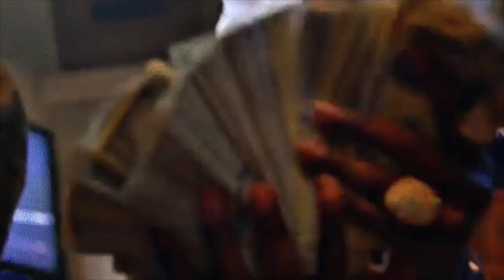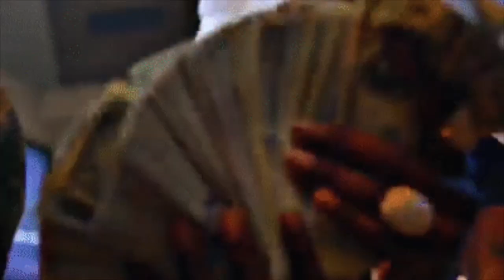Young Thug Painful Rap From Jail *WANTS FORGIVENESS*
He's definitely going through it.